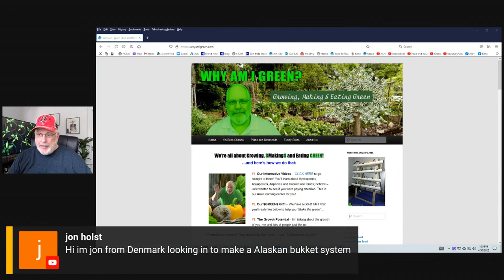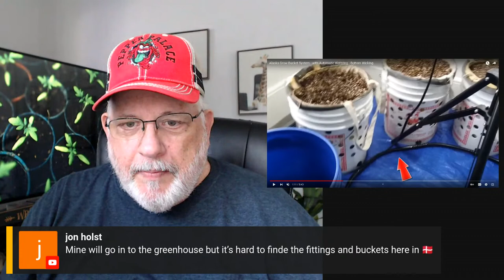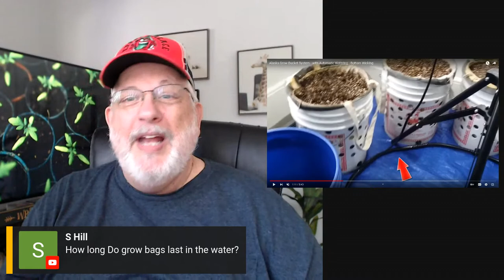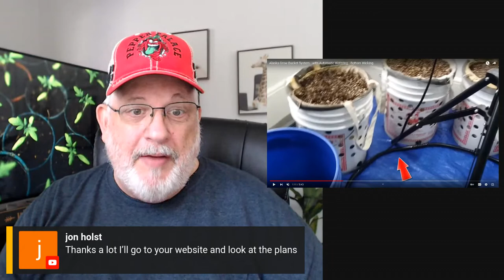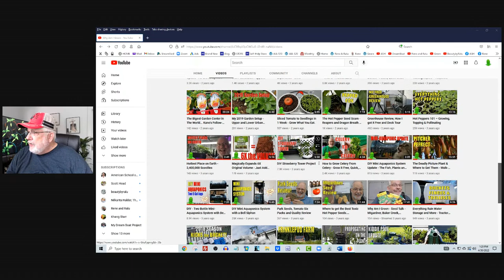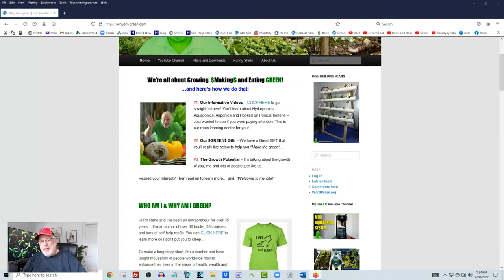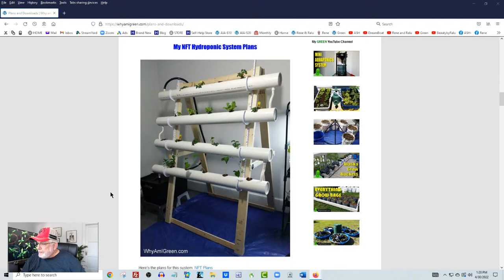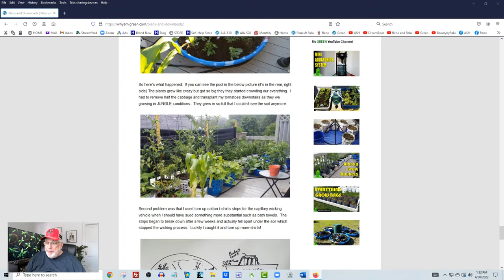Q&A on Seed Starting & Growing Systems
Join my 1st Live-stream.  Ask any questions on growing with Grow-bags, Kiddie Pools etc. Come and chat and join in the Green!

$$$ MAKING THE  GREEN $$$
Get a FREE copy of our “99 Ways to Make Money the GREEN Way”:
Features ways YOU can make money as an Urban, Suburban or Traditional Homesteader. Even if you don’t have “any” land at all… One of the MOST Comprehensive lists available so you can continue to do what you love and keep you head above water…